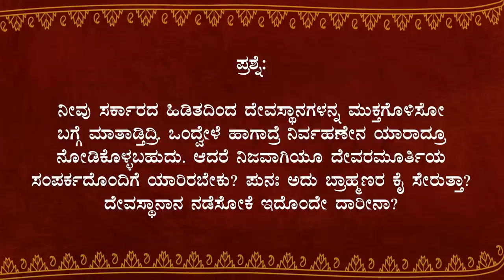ದೇವಸ್ಥಾನವನ್ನು ನಡೆಸಲು ಯಾರು ಅರ್ಹರು? | ಸದ್ಗುರು ಕನ್ನಡ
ತೈಪೂಸಮ್ ಶುಭ ಸಂದರ್ಭದಲ್ಲಿ ನೀಡಿದ‌ ದರ್ಶನದಲ್ಲಿ ದೇವಸ್ಥಾನಗಳನ್ನು ಭಕ್ತರೇ ನಿರ್ವಹಿಸುವುದು ಎಷ್ಟು ಮುಖ್ಯ ಮತ್ತು ದೈವಿಕತೆಯ ಸಂಪರ್ಕ‌ ಸಾಧಿಸುವ ಅವಕಾಶ ಜಾತಿ, ಮತ, ವರ್ಣ ಅಥವಾ ಧರ್ಮದ ಆಧಾರದ ಮೇಲೆ ನಿರ್ಬಂಧಿತವಾಗಬಾರದು ಎಂದು ಸದ್ಗುರುಗಳು ತಿಳಿಸಿಕೊಡುತ್ತಾರೆ.